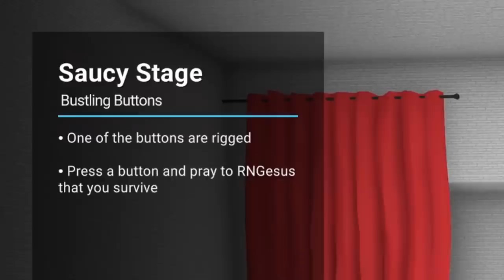Crab Game with YouTubers is even funnier...